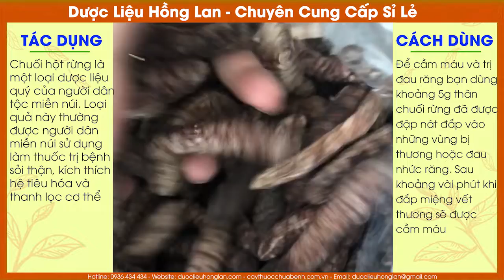Mua Bán Sỉ Lẻ Chuối Hột Rừng Khô Giá Từ 70.000 | Dược Liệu Hồng Lan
CÔNG TY TNHH DƯỢC LIỆU HỒNG LAN
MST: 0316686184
Ms Lan – ĐT / Zalo: 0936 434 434
Địa chỉ: 590/2/51 Phan Văn Trị, P. 7, Quận Gò Vấp, Tp. Hồ Chí Minh.